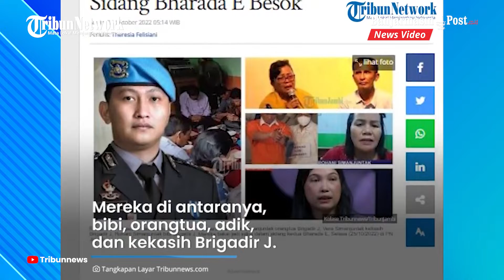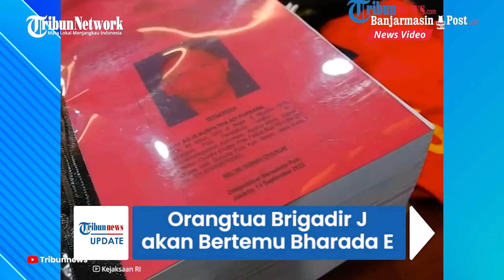Pertama Kalinya Orangtua Brigadir J Bakal Bertemu Bharada E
BANJARMASINPOST.CO.ID - Untuk pertama kalinya, Bharada E akan bertemu dengan keluarga Brigadir J secara langsung.

Pertemuan itu akan dilakukan besok Selasa (24/10/2022) pada sidang lanjutan perkara pembunuhan berencana Brigadir J.

Keluarga Brigadir J akan hadir sebagai saksi di persidangan Bharada E.

Keluarga Brigadir J sedang menyiapkan mental untuk bertemu secara langsung dengan pelaku pembunuhan.

Nantinya ada lebih dari enam anggota keluarga Brigadir J yang akan menjadi saksi.

Mereka di antaranya, bibi, orangtua, adik, dan kekasih Brigadir J.

Tak hanya itu, dua orang tenaga medis dari RSUD Sungai Bahar pun turut menjadi saksi di persidangan.

Beberapa di antara mereka sudah ada yang bertolak ke Jakarta pada Minggu (23/10/2022).

Sementara ayah dan ibu Brigadir J baru berangkat hari ini Senin (24/10) sekira 17.45 WIB.

Informasi tersebut dibeberkan oleh bibi Brigadir J, Roslin Simanjuntak.

Orangtua Brigadir J berangkat beserta dengan anak-anak dan Vera Simanjuntak.

Hal ini dikarenakan Ibu Brigadir J berprofesi sebagai guru PNS.

Ia hanya mendapat izin mengikuti sidang selama tiga hari.

Sehingga mereka tak dapat berlama-lama di Jakarta.

Tak menutup kemungkinan, ibu Brigadir J langsung bertolak ke Jambi setelah sidang selesai.

"Kalau tante Rosti karena izin PNS hanya tiga hari kemungkinan cepat pulang," ucapnya.

Selama di Jakarta direncanakan keluarga akan menginap dirumah Aktivis perempuan Irma Hutabarat.

Tak hanya mental, para saksi juga menyiapkan fisik agar bisa melaksanakan persidangan dengan lancar.

Diketahui sebelumnya, sidang Bharada E akan dilanjutkan pada Selasa (25/10).

Persidangan tersebut akan digelar di Pengadilan Negeri Jakarta Selatan.

Sidang tersebut akan menghadirkan 12 saksi.

Saksi-saksi tersebut merupakan pengacara dan keluarga korban hingga kekasih mendiang Brigadir J.

(Tribun-Video.com/Tribunnews.com)